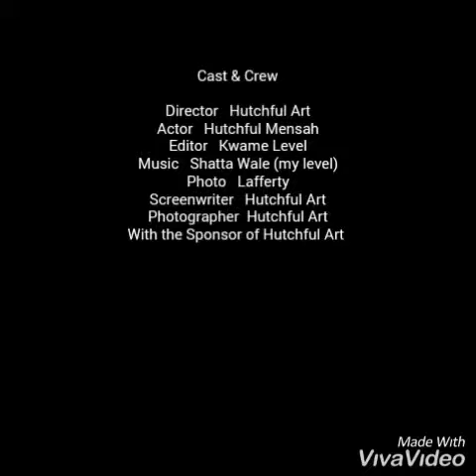Hutchful Art - Drawing of Lafferty(Official Video)